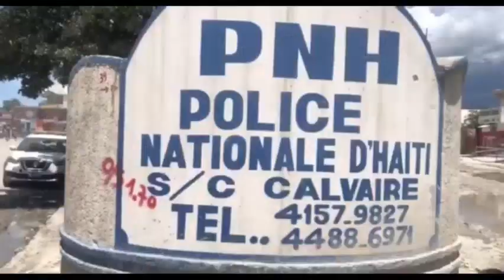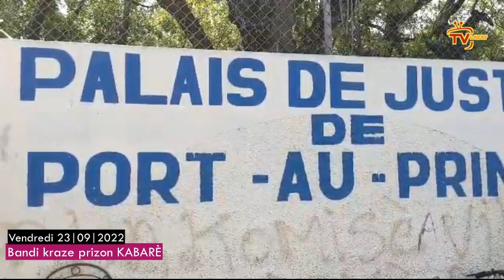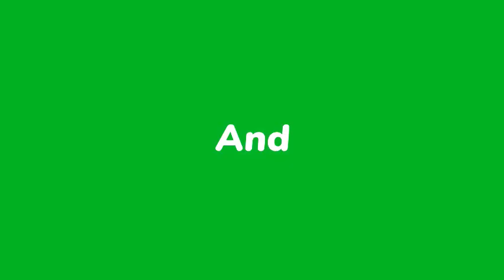4%Mawozo kraze prizon KABARE, Polisye tonbe, dife nan ponp gaz Rony Celestin | Moïse JC avili Youri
4%Mawozo kraze prizon KABARÈ, Polisye tonbe, dife nan ponp gaz Rony Celestin | Moïse JC tape Youri